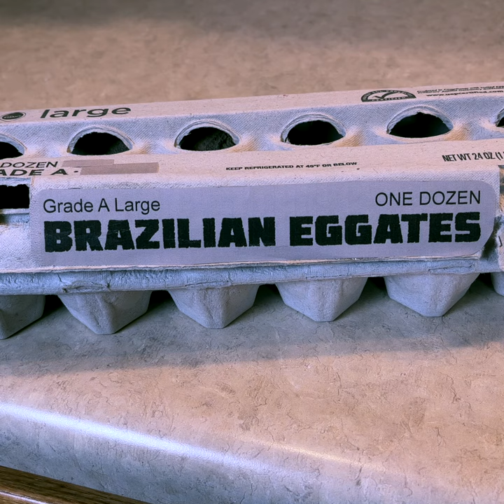Frying Brazillian EGGates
These were delicious!

– KINGSLEY NORTH –
Kingsley North is a lapidary store in Michigan's U.P. They make a great cab machine and sell many other brands too. They have a huge selection rough rock, tumblers, grit, jewelry supplies etc. at good prices. I buy most of my coarse grit from here in 45 lb. bags. It's the best price I have found.

– THE ROCK SHED –
I buy a lot of lapidary supplies from The Rock Shed. I don't make money from your purchases there, but they have good prices and good service. This is where I buy my finer grits and polish.

– AMAZON STOREFRONT –
I also have an Amazon storefront. This is where you can find other products you may have seen in my videos. It doesn't cost you extra.

On Michigan Rocks you can join me on relaxing rock hunts in picturesque Michigan.  I'll also show you how to polish rocks and teach you other lapidary techniques. New videos are posted every Friday and some Tuesdays.